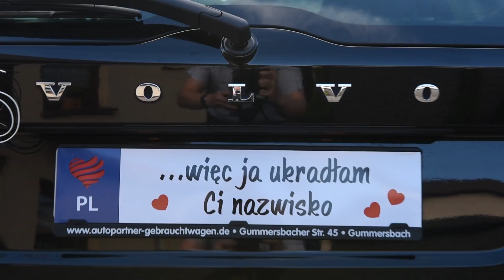Zwiastun Monika i Mateusz 07.08.17 HD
Zwiastun filmu weselnego wyświetlany w dniu ślubu dostępny jest tylko w opcji PREMIUM.
Restauracja "U Jana" w Warmątowicach
Zespół muzyczny: Synteza
Foto Zibi Studio
Foto Emil Premium